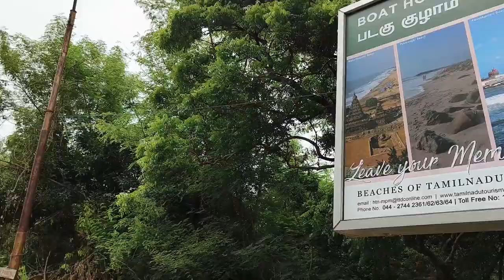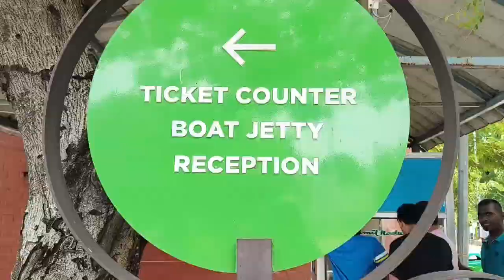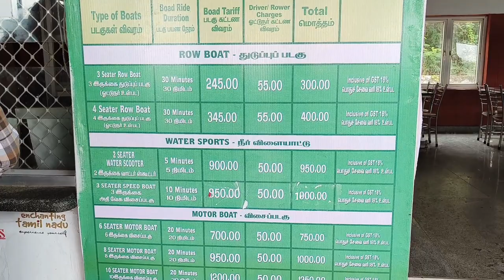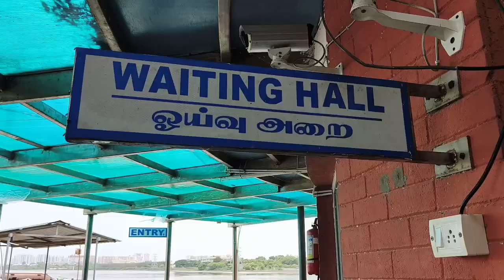Muttukadu Boat house in ECR Chennai | சென்னையில் போட் ஹவுஸ்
Muttukadu boat house (Tamil: முட்டுக்காடு படகுக் குழாம்) is a water sport facility on the East Coast Road at Muttukadu, Chennai City, Kanchipuram district, Tamil Nadu, India, offering rowing, wind surfing, water skiing, and speedboat riding. It is a backwater area of the Bay of Bengal located 36 km (22 mi) from the city centre and 23 km (14 mi) from Adyar on the way to Mamallapuram. The boat house was inaugurated in 1984 and has 15 row boats, 27 speedboats and 9 pedal boats,[1] besides two high-speed aqua scooters.[2] The water depth varies between 3 ft and 6 ft.[3] It is owned and operated by the Tamil Nadu Tourism Development Corporation (TTDC). The boating spot receives more than 4,000 visitors every weekend.[4] In July 2009, TTDC inaugurated a new bamboo boathouse and a floating boat jetty at the Muttukadu boating facility. The boathouse, with a special roof made of bamboo, has a lounge, from where visitors can watch the boats, and a restaurant. The building has been constructed at a cost of ₹ 8.7 million and the floating jetty at a cost of ₹ 1.2 million.[1] A couple of high-speed aqua scooters with a seating capacity of three was also introduced at a cost of ₹ 1.35 million,[3][5] which has received good patronage.[6] The scooters can sail at an average speed of 120 km/hour.[7]

The boat house has a multi-cuisine restaurant named "Surf", a unit of Coral. In the recent Chennai flood of 2015, Muttukadu boats were used to rescue people on the outskirts of Chennai city.[8]